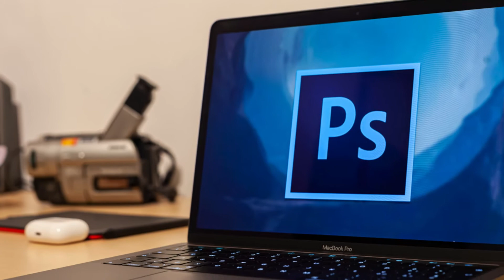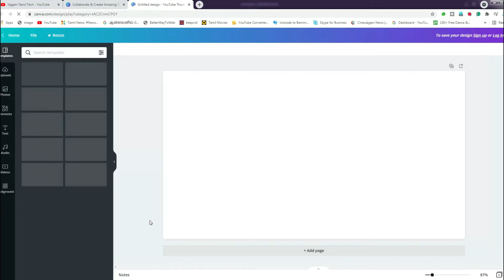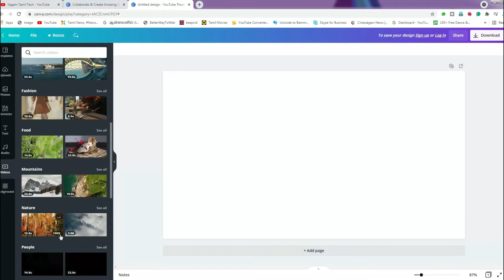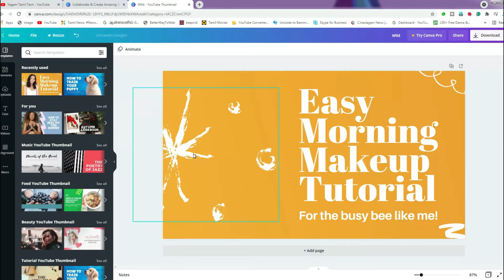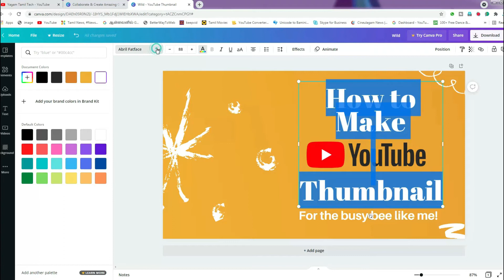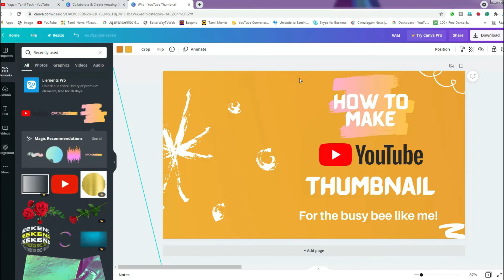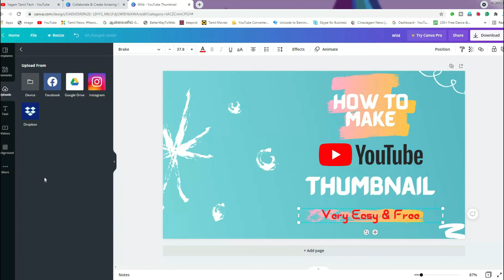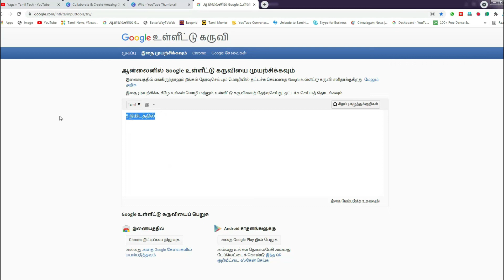How to Make Thumbnail for YouTube in Tamil | YouTube Thumbnail Tutorial in Tamil | Yagam Tamil Tech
I explained "How to Make YouTube Thumbnail in Tamil" in this video and Can create a basic thumbnail design using Canva.

I hope this thumbnail tutorial in Tamil will be helpful for beginner/all YouTubers. And, it is very easy and free. This have lots of free templates and elements.

Canvas Explore thousands of beautiful free templates (photos, audio, video, background & etc.). With Canva's drag and drop feature, you can customize your design for any occasion in just a few clicks.

நம் தமிழ் மொழியில் ஒரு பெரிய வளமான "யாகம் தமிழ் டெக்" குழுவிற்கு அன்புடன் வரவேற்கிறேன்!!.

My Name - BABU.R

Yagam Tamil Tech is start up Technical YouTube Channel in Tamil which has focused on Software's, Hardware's,  Tech Tutorials, Mobile & Gadgets Reviews, Apps, Comparisons, Facts as well as Digital News.

Thank you very much in advance and great support - நன்றி!!